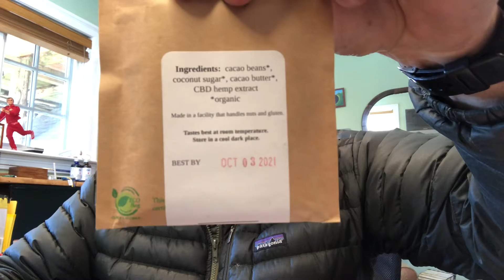March 2, 2021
Blue Star Hemp order fulfilled
Growing, manufacturing, packaging and selling our very own boutique CBD products-know your source for CBD - come visit our farm email us with any questions we love being part of the solutions🙏🏼💜